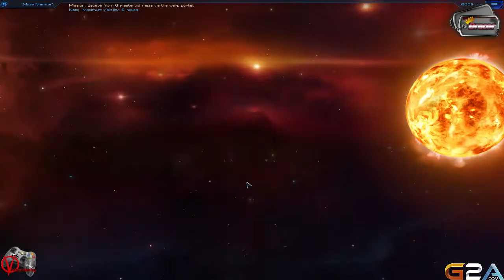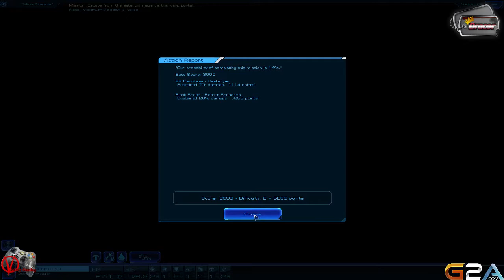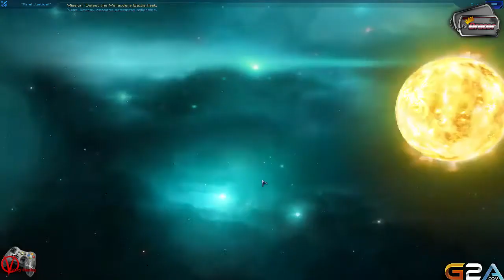Sid Meier's Starships Gameplay Part 1 [Dracor]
This is my attempt on medium difficulty normal size world with 4 opponents.